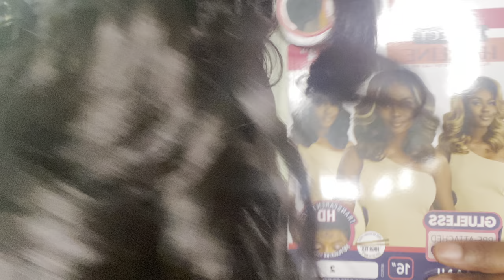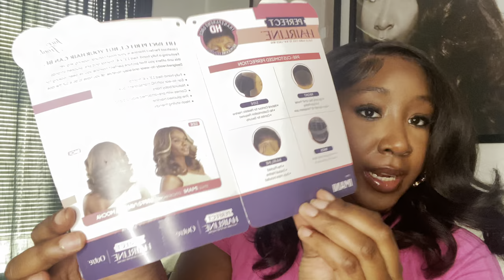Outré Imani HD Lace Front Wig Review: Flawless Hairline & Ultimate Comfort with 13x4 Lace!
Looking for a wig that blends seamlessly with your natural hairline? The Outré Imani HD Lace Front Wig delivers just that! Featuring a flawless, undetectable HD lace and a spacious 13x4 lace front for comfort and versatility. Whether you’re styling sleek, straight hair or voluminous curls, this wig offers a perfect fit and stunning natural look.

💕Important💕
•HD Lace for an ultra-natural look
•13X4 lace front for styling versatility
•Fully hand-tied construction for comfort
•Tips for installation and maintenance